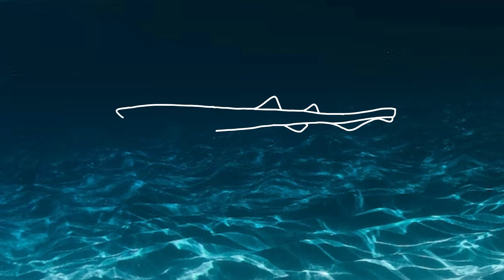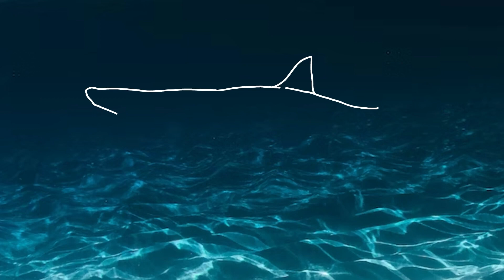심해상어 | 깊은 바닷속에는 어떤 상어들이 살고 있을까? | 심해에 사는 상어를 만나보아요 | 키즈드로우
깊고 깊은 바닷속에는 어떤 상어들이 살고 있을까요?
심해 속에 살고 있는 다양한 종류의 상어들을 만나보고,
그 이름을 한글과 영어로 배워보아요 :)

* 해당 영상에서 '심해'는 수심 200m 이상에 사는 종 위주로 작성하였습니다

Digital Drawing Copyright : 강희영 작가​